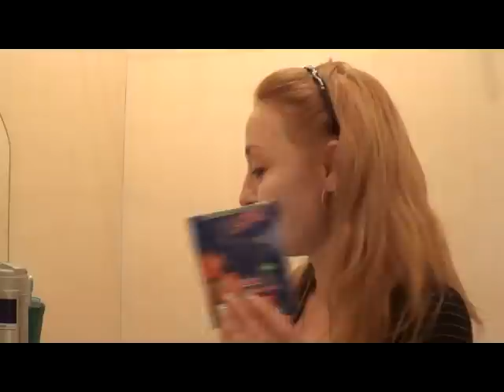Совместное видео! Раскрываем секреты КРАСОТЫ!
Видео: Лена+Лена=Весенняя красота
В этом видео мы совместное с HelenLin1 покажем, как мы делаем маски для лица. И готовимся к весне) и к лету), ее видео:
Девочки, мы надеемся, что подняли вам настроение, будьте всегда прекрасны, несмотря ни на что!
Весеннего вам настроения!